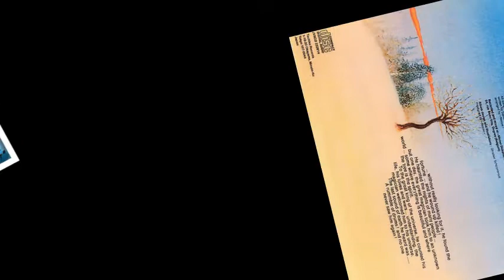Nessie [BEL, Symphonic Prog 1977] Tree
Nessie: The Tree

members:
JM James Blanche, - drums, vocals
Bill Pons,- bass, vocals
Meme LeRuth,- piano, mellotron, keyboards, vocals
Daniel Sarlet,- synthesizers, guitars, vocals